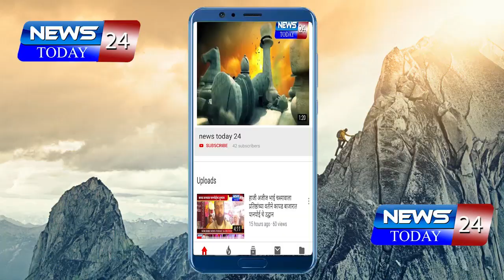अहमदनगर : जिल्हाधिकारी राजेंद्र भोसले यांनी पदभार स्वीकारला